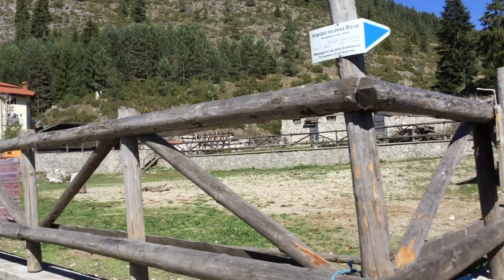Driving in the Rhodope Mountains Bulgaria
Driving through the Rhodope Mountains in Bulgaria. Passing small mountain villages and forest.
Video footage is made from the SUV while driving with Rosetta Moto Tours.

I was invited to this trip by Rosetta Moto Tours and Historical Park in Varna

Rosetta Moto Tours arrange guided motorcycle and SUV sightseeing tours in Bulgaria

This is the youtube channel for the travel blog Miss-World.dk ✈️🌍